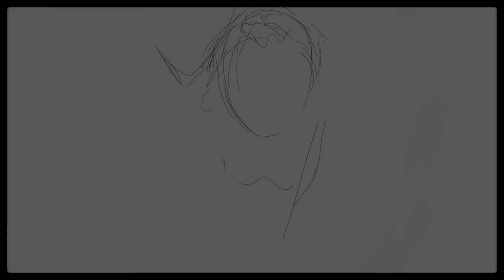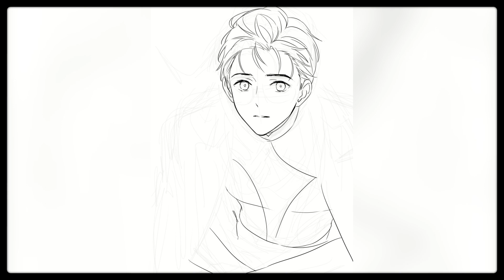[Speed Painting By Gearous]